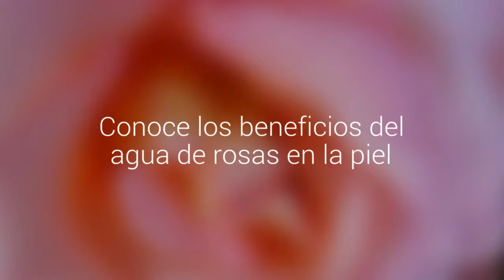Conoce los beneficios del agua de rosas en la piel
Tiene múltiples beneficios para el organismo como calmar algunas afecciones, propiedades bactericidas y ayuda a desinfectar las heridas.